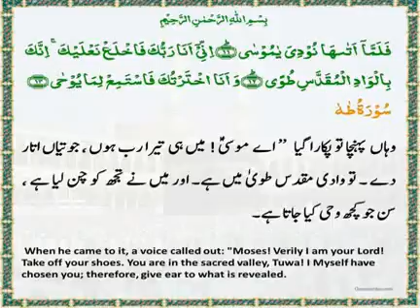The Daily Quran